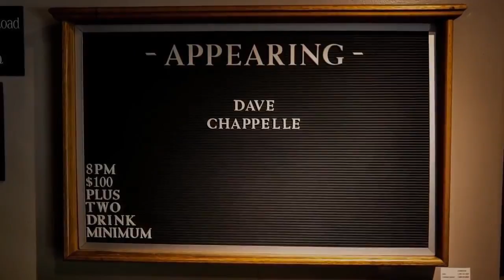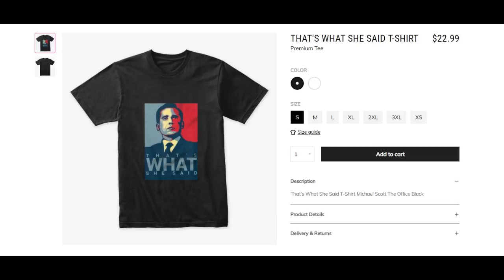Dave Chappelle thinks OBAMA is Greater than TRUMP